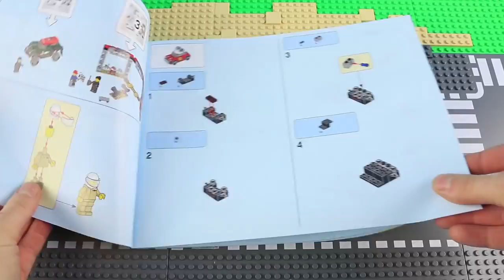LEGO Speed Champions 75894 Mini Cooper S Rally- Speed Build for Collecrors - Full Collection (25/39)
LEGO 75894 Mini Cooper S Rally

Price per piece: 9.4p / 10.4c / 10.4c
Collection Construction: This is one of 39 sets in this collection (october 2019)

Interestingness for collectors:
Developed in parallel with the Mini Cooper and released in 1963, the Mini Cooper S featured a 1071 cc engine with a 70.61 mm bore, nitrided steel crankshaft, a strengthened bottom end to allow further tuning, and a larger servo-assisted disc brakes. British Motor Corporation's (BMC) Competition Department at Abingdon, Oxfordshire built specially prepared Mini Coopers and Cooper Ss to compete in international rallies and other motorsport. This department helped in ensuring the Mini's huge success in motorsport throughout the 1960s, particularly the victories in the Monte Carlo Rally in 1964, 1965 and 1967, the 1000 Lakes Rally in 1965, 1966 and 1967, the British Rally Championship in 1962, 1963 and 1970 and the European Rally Championship in 1965 and 1966.

History Lego Speed Champions:
In addition to typical LEGO building fun, the LEGO Speed Champions series of vehicles is particularly amazing thanks to its many authentic details: the LEGO minifigures are wearing racing car overalls, there is a winner’s cup, flags and detailed tools – inspired by their big role models Ferrari, McLaren and Porsche whether you are a passionate builder or a keen car fan, there is an exciting offer.

History of Lego
The LEGO Group had humble beginnings, starting in the workshop of Ole Kirk Christiansen, a carpenter from Billund, Denmark. The word LEGO is a contraction of two Danish words leg and godt meaning play well. In 1916, Christiansen bought a woodworking shop in Billund which had been in business since 1895. He earned his living by constructing houses and furniture for farmers in the region, with the help of a small staff of apprentices. His workshop burned down in 1924 when a fire, lit by two of his young sons, ignited some wood shavings. Undaunted, Ole Kirk took the disaster as an opportunity to construct a larger workshop, and worked towards expanding his business even further; however, the Great Depression would soon have an impact on his livelihood.

Interesting LEGO fact:
- The Internet dating site “Plenty of Fish” devotes a section of their site to “Users Interested in LEGOs” to make it easier for Lego lovers to find each other.